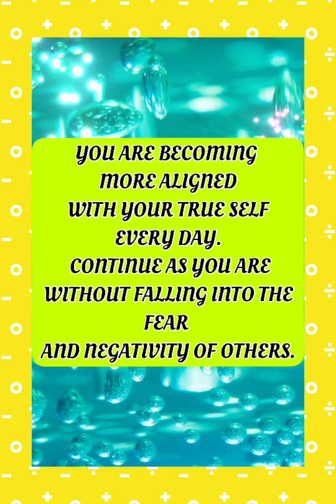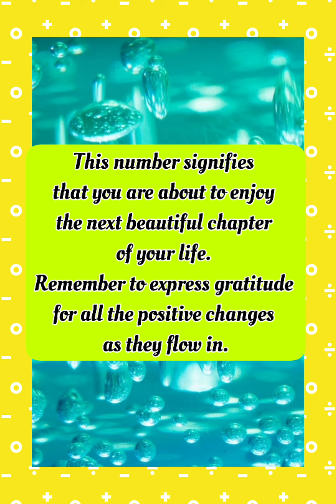💖🦋🌈Angel Number ||999😇💖🦋🌈🌸🙌🙏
🌈Angel numbers

🌈Repetitive numbers

V.imp-In case of health problems always consult a doctor.#